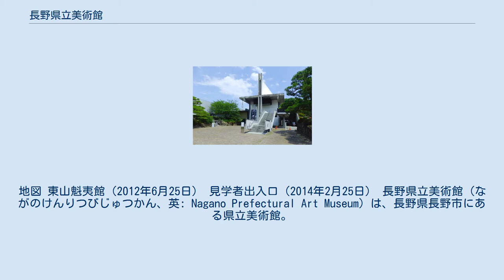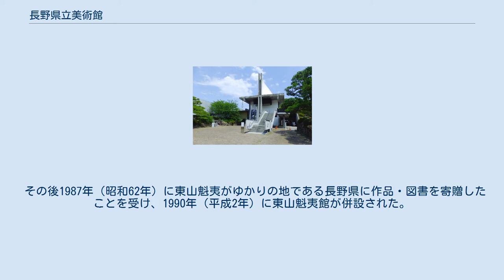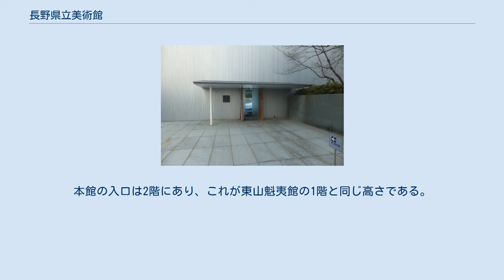長野県立美術館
地図 東山魁夷館（2012年6月25日） 見学者出入口（2014年2月25日） 長野県立美術館（ながのけんりつびじゅつかん、英: Nagano Prefectural Art Museum）は、長野県長野市にある県立美術館。
善光寺東側の城山公園内に立地する。
 主に郷土作家の作品や郷土の風景画を中心に収蔵する本館と、長野県の風景を好んで描いた日本画家・東山魁夷の作品を収蔵する東山魁夷館（Higashiyama Kaii Gallery）から成る。
 前身の信濃美術館は、1962年（昭和37年）に始まった「長野県に美術館を」という県民の声に応じて、1966年（昭和41年）に財団法人の運営で開館し、1969年（昭和44年）に県に移管され県立美術館となった。
現在でも長野県唯一の県立美術館である。
菱田春草、荻原碌山、池田満寿夫、松井康成といった県出身作家の作品や、県内の風景を描いた作品を収蔵する。
 その後1987年（昭和62年）に東山魁夷がゆかりの地である長野県に作品・図書を寄贈したことを受け、1990年（平成2年）に東山魁夷館が併設された。
設計は当時存命だった東山魁夷の意向で、東山の友人の息子である谷口吉生が担当した。
 施設の老朽化、狭隘な施設、学芸員の不足など、数々の問題が指摘され、東山魁夷館は2017年5月31日から、信濃美術館は2017年10月1日から休館し、全面的な再整備を行うことが決定した。
2017年6月5日、長野県は信濃美術館と東山魁夷館の今後の方針を決定し、信濃美術館本館は改築（建築費100億円）、東山魁夷館は改修（工費10億円）とし、両館の延床面積は改築・改修前の2.5倍にあたる1万2000m2となる。
 本館・東山魁夷館の間には高低差がある。
本館の入口は2階にあり、これが東山魁夷館の1階と同じ高さである。